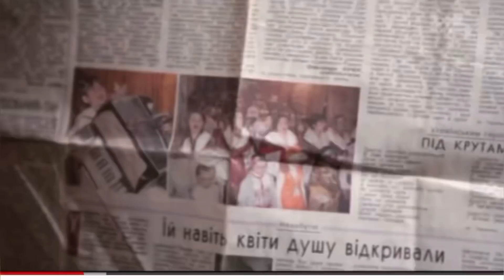Роман Сасанчин ВПЕРШЕ знайомить батьків з внучкою Елізабет. Чи помирився Роман з Іванкою і що з нею?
Ростислав Калацинський про перше знайомство мами і тата Романа Сананчина Євдокії та Василя з внучкою Елізабет, а також про причини сварки Романа з Іванною, чому вона в лікарні і що відбувається?

Privatbank у грн. 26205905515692 Одержувач: Калацинський Ростислав